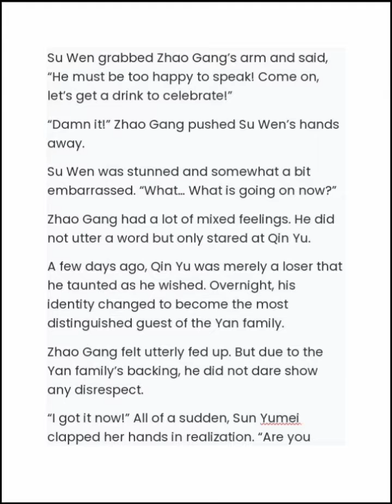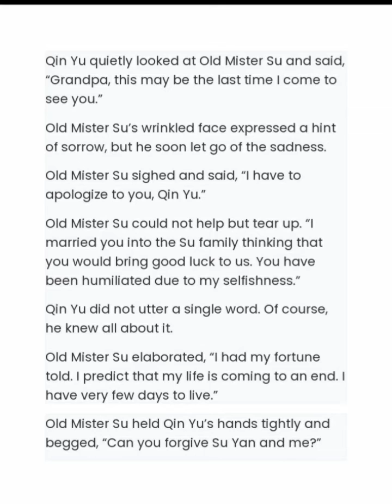MY RICH WIFE CHAPTER 21:I am the One Chosen by the Yan Family